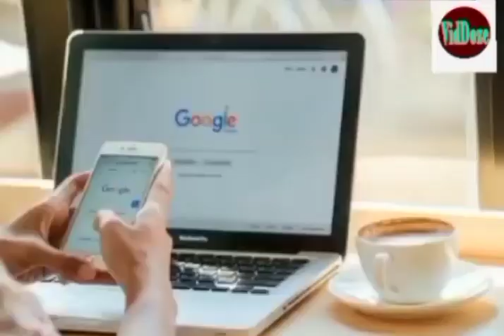Akshay Kumar On Shivling - Why Waste Oil And Milk On god - Dr Zakir Naik - VidDoze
Numerous self-made inventions have been made in Hindu Dharma which are not even mentioned in the holy books of Hindus. Famous film star Akshay Kumar is pointing a finger at such a pooja. In this video Dr. Zakir Naik are instructing worship only ALLAH.

Why pouring milk on Shiva Lingam is not a wastage.
Is offering milk to shiv ling a waste of milk.
shiv ling kaha se aaya.
shivling.
shiva lingam.
shiv lingashtakam.
shivling pooja.
shiva linga.
shivling meaning.
shivlinga story.
shiv lingam stotram.
shivling milk waste.
shivlinga.
shivling milk.
shivling puja.
shivling kya hai.
shivling pul.
shivling story.
shivling history.
shivling ka matlab kya hai.
shivling ki kahani.
shivling kya hota hai.
shiva.
shiva lingam story.
akshay kumar on shivling.
akshay kumar on shivling milk.
akshay kumar on shivling om.
akshay kumar comment on shivling.
akshay kumar interview on shivling.
akshay kumar shivling.
akshay kumar shivling bayan.
akshay kumar shivling video.
akshay kumar gyanvapi shivling.
akshay Kumar comments on shivling puja.
Aamir Khan comments on shivling.
Aamir Khan insults lord Shiva.

Islam Kya Hai | Deen Kya Hai | Mazhab Aur Deen Mein Farq Kya Hai | Dr Israr Ahmad | viddoze

Salah (Namaz) ka Kya Matlab hai ?- | Dr Zakir Naik | viddoze

Ghazwa e Tabook | Hazrat Kaab bin Malik ki Tauba | Munafiqeen ka Waqia | Dr Israr Ahmad | viddoze

dr zakir naik urdu bayan
dr zakir naik urdu audio
dr zakir naik urdu answer question
dr zakir naik all urdu lectures
dr zakir naik urdu question answer
dr zakir naik urdu program
dr lsrar Ahmad
dr lsrar Ahmad urdu
dr lsrar Ahmad urdu bayan
dr Israr Ahmad urdu audio
dr Israr Ahmad urdu answer question
dr lsrar Ahmad all urdu lectures
dr Israr Ahmad urdu question answer
islamic bayan channel
islamic bayan
islamic bayan in english
islamic status
islamic stories
islamic
islamic channel
islamic stories in urdu
islamic lectures
islamic videos